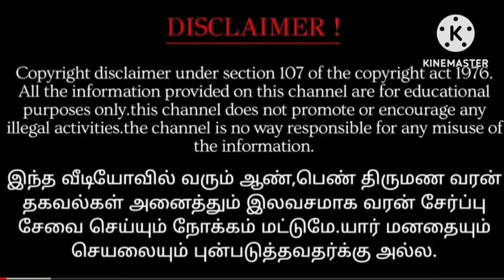இந்திரலேகபலன்6.8.2023 இன்றைய ராசி பலன்-Indraya Rasi Palan -Today Rasi Palan-2024 Rasi Palan in Tamil